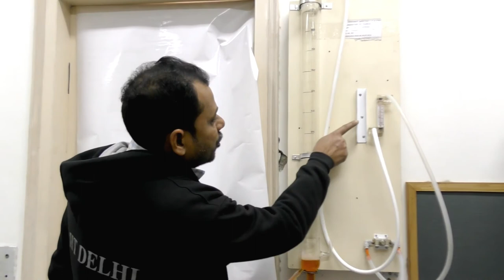How To Set Up Soap Bubble Calibrator